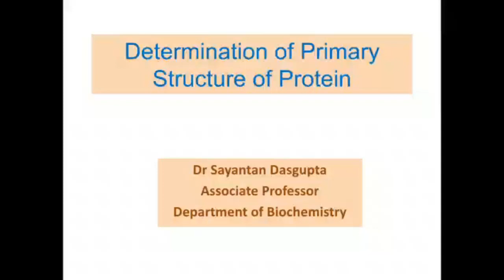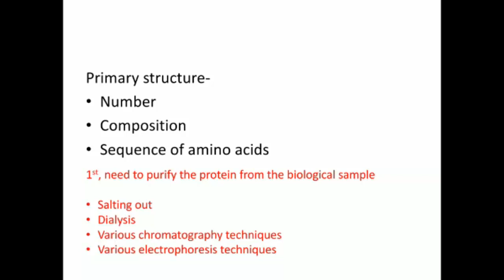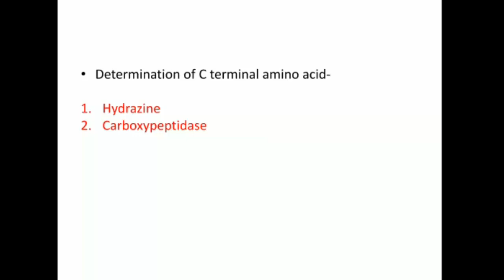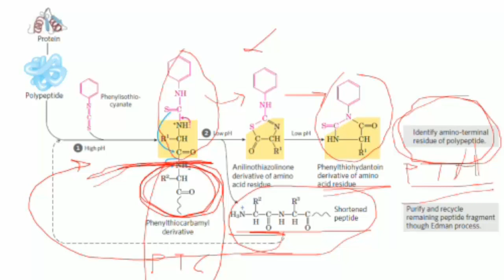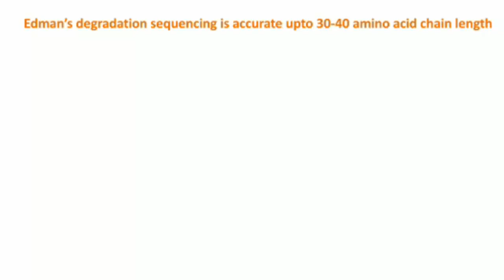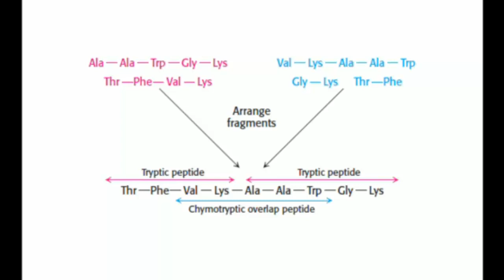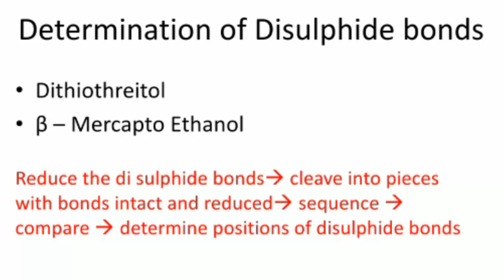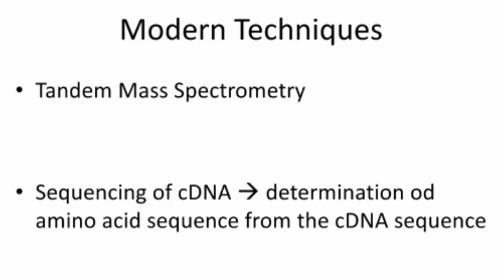determination of primary structure of protein